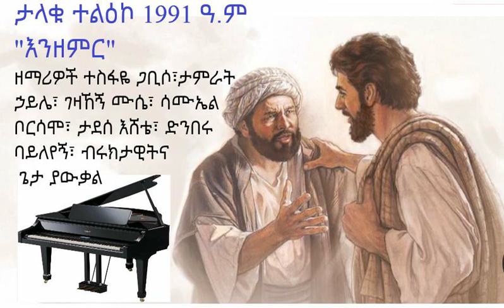ታላቁ ተልዕኮ 1991 ዓ.ም "እንዘምር" ዘማሪዎች ተስፋዬ ጋቢሶ፣ ታምራት ኃይሌ፣ ገዛኸኝ ሙሴ፣ ሳሙኤል፣ ታደሰ እሸቴ፣ ድንበሩ፣ ብሩክታዊትና ጌታያውቃል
ታላቁ ተልዕኮ 1991 ዓ.ም "እንዘምር" ዘማሪዎች ተስፋዬ ጋቢሶ፣ ታምራት ኃይሌ፣ ገዛኸኝ ሙሴ፣ ሳሙኤል ቦርሳሞ፣ ታደሰ እሸቴ፣ ድንበሩ፣ ብሩክታዊትና ጌታያውቃል